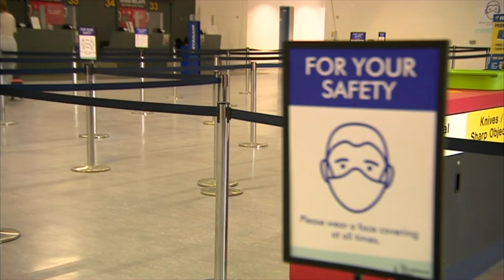Tom Brogan - Showreel 2020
This is my 2020 Camera Operator Showreel.

2020 has been a strange old year, and working in TV has been no different. Everyone has seen and heard enough about Covid 19, so I've based my showreel on stories not about the dreaded virus.

My reel includes pieces filmed for BBC East Midlands Today, and a few personal side projects.

MY GEAR:

Lens 1 - Sony 16-35mm F4
Lens 2 - Sony 85mm F1.8
Drone - DJI Mavic Air
Drone ND Filters - Polar Pro
Gimball - DJI Ronin SC